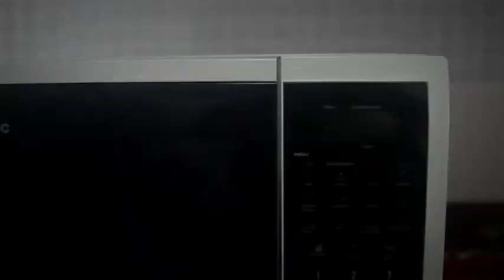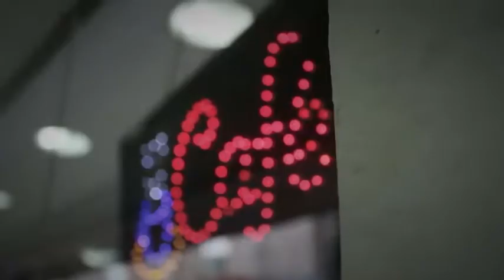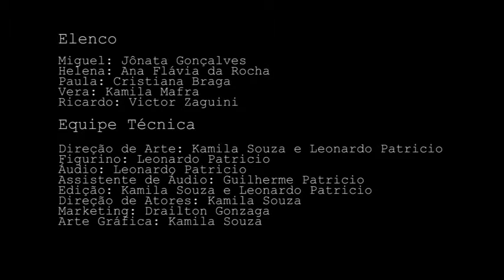VEREDAS - Curta Metragem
Amores acho que esse é o ultimo da nossa amada série RECORDAR É VIVER kkkkkkkkkkk mas eu amei muito tudo isso! espero que vocês tenham gostado!

Um beijo... Um beijo... Um beijooooo... =*